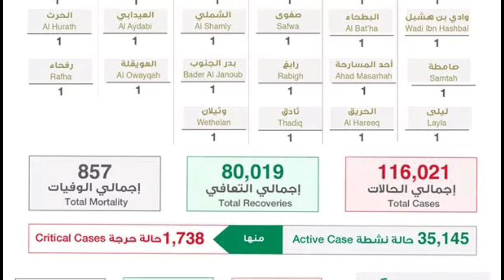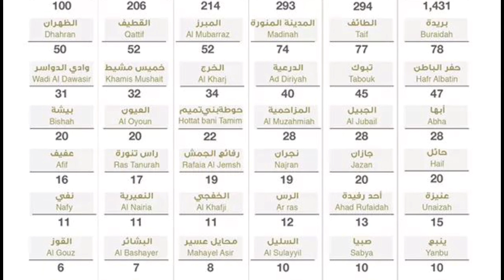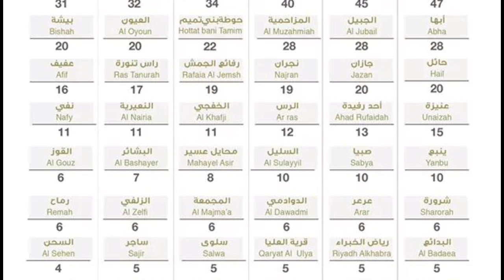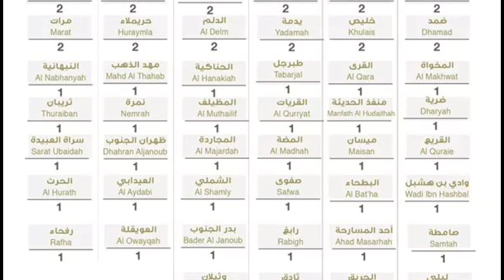Saudi Arabia | 11 June 2020 | Ministry Of Health | Today Health | Gulf Life Hindi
In This Latest Uploaded New Video Watch  10 June 2020 | Saudi Arabia | Saudi Arabia | Ministry Of Health | Today Health | Gulf Life Hindi.

Shukriya!!!

Shukriya!